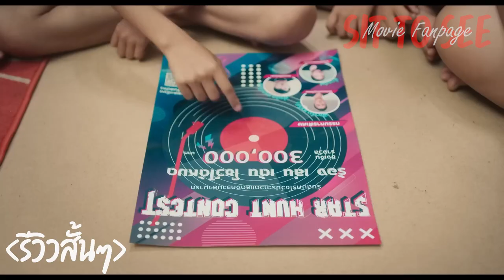Bad Boyz Band : เด็กกว่าแล้วไงก็หัวใจมัน “I Rock You” | รีวิวสั้นๆ